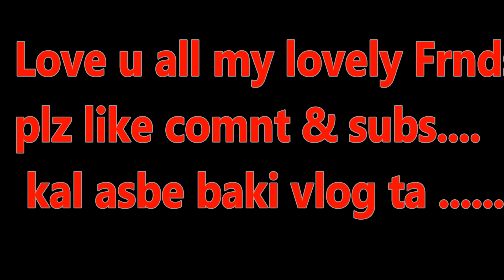রাস্তায় শুয়ে পরে সে কি কান্ড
My gear

Canon EOS 80D DSLR Camera Body with Single Lens: EF-S 18-135 IS USM (16 GB SD Card)  (Black)

Adofys Flexible Gorillapod Tripod with 360° Rotating Ball Head Tripod for All DSLR

Kodak T210 150cm Three Way Pan Movement Tripod  (Black, Supports Up to 3500 g)

manfrotto MTPIXI-B Tripod  (White, Black, Supports Up to 1000 g)

Fotopro UFO2 flexible Gorillapod mini Tripod stand with Gopro Mount & Mobile Holder for Camera, Gopro and

Smartphone Payload 3Kg Tripod
(Black, Supports Up to 3000 g)

Manfrotto PIXI CLAMP SMARTPHONE Tripod  (Black, Supports Up to 500 g)